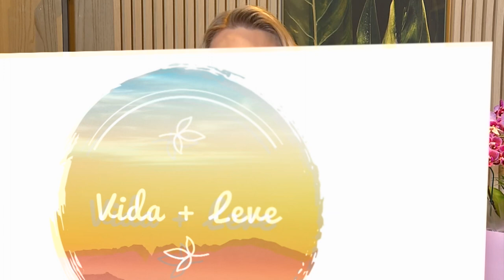Vida + Leve fala sobre os implantes hormonais com a Dra. Thais Mussi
O Vida+Leve fala sobre os implantes hormonais voltado para a saúde e beleza com a Dra. Thais Mussi